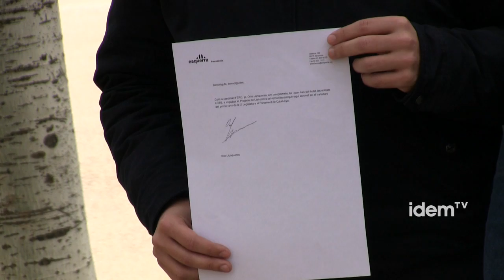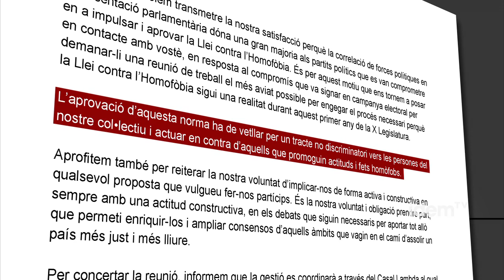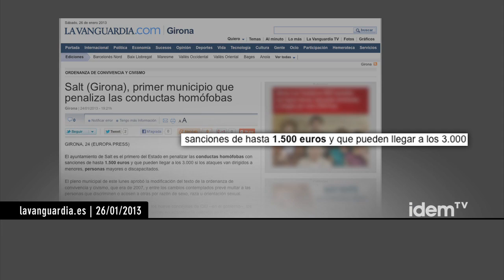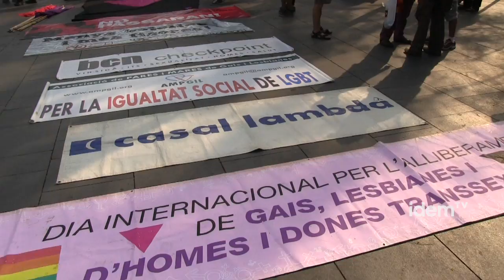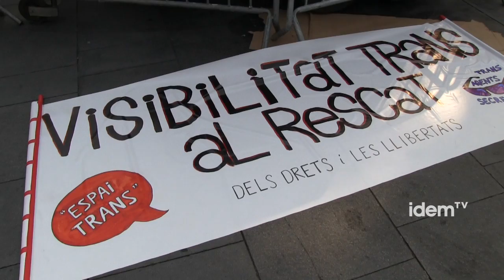Agenda de treball contra l'homofòbia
El moviment LGTB de Catalunya ha tornat a instar diferents partits per a seguir treballant per tenir una llei contra l'homofòbia, la lesbofòbia i la transfòbia. Ja durant la campanya electoral 4 entitats: Casal Lambda, Coordinadora de Lesbianes, Gais,Transsexuals i Bisexuals de Catalunya, Front d'Alliberament Gai de Catalunya i Famílies Lesbianes i Gais van instar a les diferents candidatures a signar un compromís per a impulsar aquesta Llei.
ERC,PSC,ICV EUIA, SI i les CUP van signar el document així com, la llavors diputada,  Neus Munté de CIU també es va comprometre amb matisos per treballar-hi contra l'homofòbia i per una legislació que la combatís.
Hi ha una demanda clara i motius per l'esperança tot i que les entitats ja van criticar el fet que el pacte d'estabilitat parlamentària d'aquesta legislatura no recollís el compromís per tirar endavant aquesta norma, i en el debat d'investidura la llei no va ser un element important per a la majoria de grups parlamentaris.
Un cop el nou Parlament té ja un calendari de treball les diferents entitats s'han dirigit als diferents grups parlamentaris i a la actual consellera i presidenta del Consell nacional LGTB.

En aquesta nova demanda les entitats insten a " una reunió de treball el més aviat possible per engegar el procés necessari perquè la Llei contra l'Homofòbia sigui una realitat durant aquest primer any de la X Legislatura. L'aprovació d'aquesta norma ha de vetllar per un tracte no discriminatori vers les persones del col•lectiu i actuar en contra d'aquells que promoguin actituds i fets homòfobs."
Les diferents entitats valoren que un cop superada l'etapa del compromís cal posar-se a treballar en el text per tal de poder aprovar, tan aviat com es pugui, la llei.

Les entitats també recorden, en la carta publicada, la voluntat de participació i d'implicació activa i constructiva. Katy Pallàs, presidenta de la FLG, ha declarat a idemtv que
"per aconseguir aquest gran objectiu s'hauran de incloure mesures a la futura llei que impliquen fer palès al currículum escolar i la formació del professorat contingut sobre la diversitat familiar i afectiu-sexual a més de la tipificació de faltes d'agressió per bulling homofòbic a les nostres escoles." També afirma que "L'escenari educatiu és molt revelador de quina és la situació actual envers l'homofòbia. La llei de matrimoni igualitari ha contribuït sortosament a millorar aquesta percepció social del nostre col·lectiu però les darreres dades de les recerques sobre bulling homofòbic a les escoles de primària i secundaria demostren que aquesta diversitat resta molt i molt invisibilitzada"

En aquest marc polític les entitats han destacat i valorat la recent aprovació de l'ordenança municipal de Salt que sanciona les actituds homofòbes, sent el primer municipi català que recull aquesta penalització en la seva normativa. El camí fet fins ara és molt important i la unitat d'acció del moviment LGTB ha quedat palesa, amb aquest front comú. La majoria parlamentària favorable a la llei (tal com es recull en la notícia publicada el passat 8 de desembre

Ara, un cop més, el Parlament i el Govern han de donar resposta al col·lectiu LGTB i el moviment vol i ofereix implicació i voluntat constructiva per tal de fomentar una convivència respectuosa i condicions de  llibertat i justícia per a totes les persones sigui quina sigui la seva orientació sexual o la seva identitat de gènere.